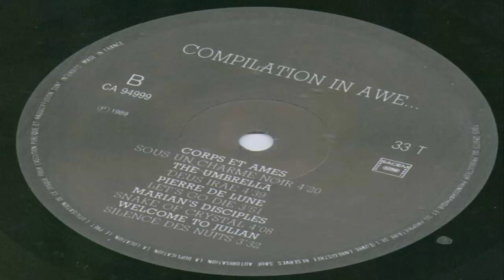SNAKE OF CRYSTAL - MARIAN'S DISCIPLES